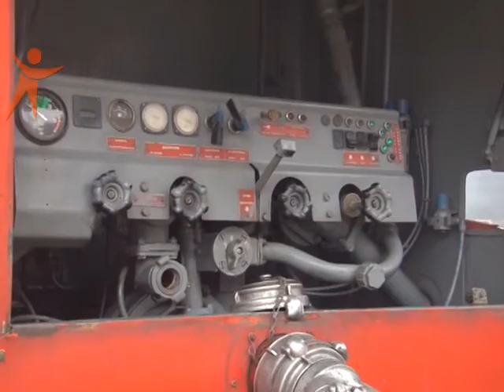NS 160531 У Рівному масштабна пожежа: горіли склади з деревиною